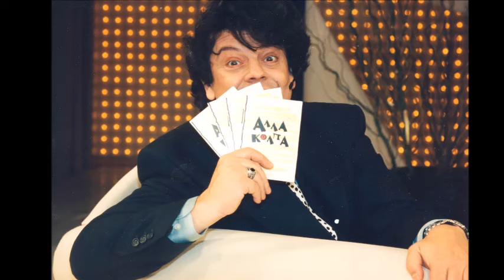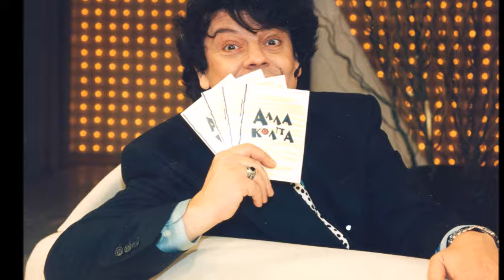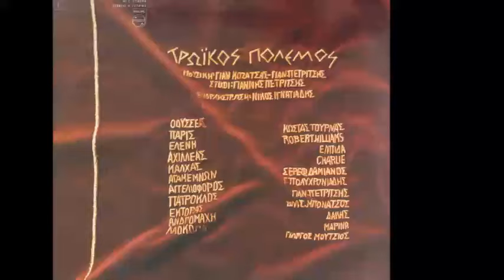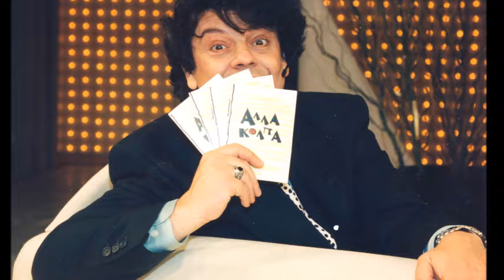Βλάσσης Μπονάτσος. Ο ροκ .."γείτονας"! Αφιέρωμα. "Γαρύφαλλος", Αλίκη, "Απαράδεκτοι" και τόσα άλλα!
Με αγάπη για τον Βλάσση Μπονάτσο (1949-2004).
Η ροκ πλευρά του με τα συγκροτήματα. Η παρεξήγηση με τον "Γαρύφαλλο" και η μπάντα στο εξωτερικό. Η συνεργασία με τον Θάνο Μικρούτσικο.
Η Αλίκη Βουγιουκλάκη και το θέατρο. Ο κινηματογράφος του Νίκου Ζερβού. Η τηλεόραση και τα παιχνίδια. Αφιέρωμα σε έναν "αυθόρμητο" καλλιτέχνη που ύμνησε τη χαρά της ζωής, αν και έφυγε πολύ νωρίς.

Αν σας φάνηκε ενδιαφέρον βρείτε και τα άλλα αντίστοιχα podcast.
ώστε να ενημερώνεστε για όλα τα νεότερα.